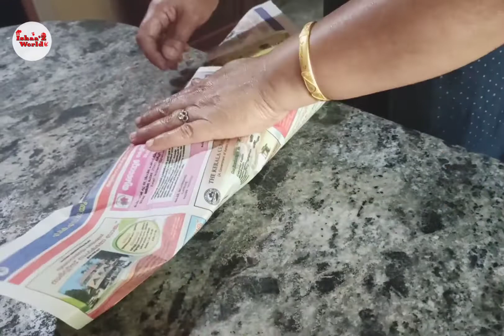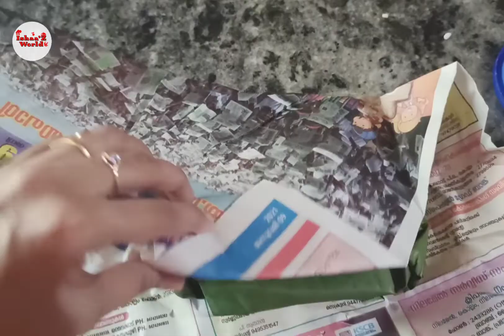പൊതിച്ചോറ്🥰 | Mom's Spcl😋| വായിൽ കപ്പലോടും😍